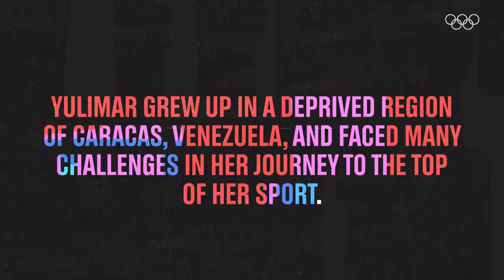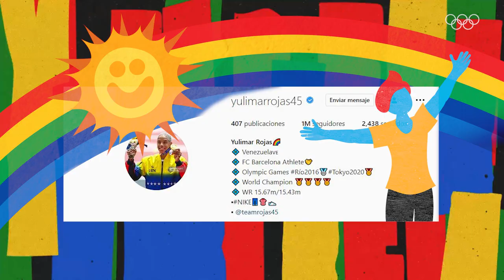So how did Yulimar Rojas get to the Olympics?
Learn all about the life of reigning Olympic triple jump champion Yulimar Rojas. Yulimar Rojas grew up in deprived region of Caracas, Venezuela and faced many challenges in her journey to the top of her sport. After trying many sports as a kid she ultimately found her calling in athletics. But in 2015 she had to make a choice, high jump or triple jump?

One year later she was on the Olympic podium with silver in Rio 2016, at the next Games in Tokyo she picked up gold.

Enjoy watching an learn more about the Olympic champion Yulimar Rojas!